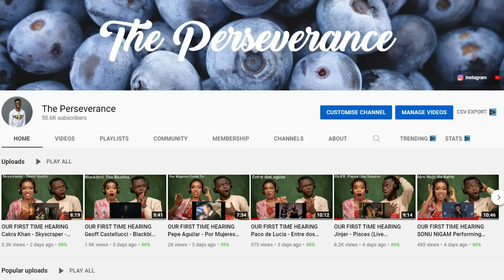Non-Muslims Reacts To The 70 Major Sins In Islam (The Worst Sins)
1)This video has no negative impact on the original works (It would actually be positive for them)
2)This video is also for teaching purposes.
3)It is positively transformative in nature.
4)I only used bits and pieces of videos to get the point across where necessary.